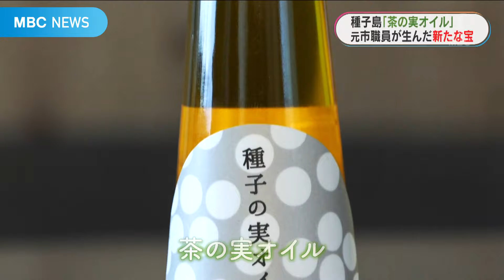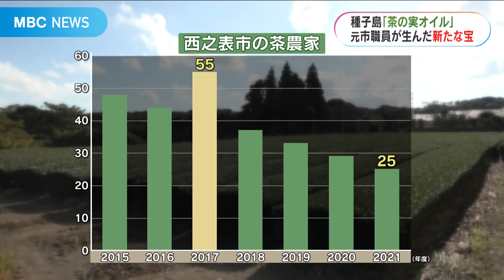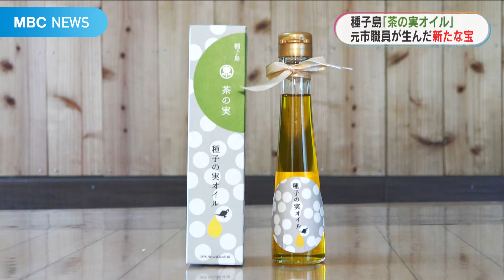「もったいない」から始まった種子島茶の実でつくるオイル 耕作放棄地だけが生む「宝の実」(MBCニューズナウ 2024年1月25日放送)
鹿児島マラソンの入賞者へ贈られる薩摩切子を使ったキーホルダーを、鹿児島市の小学生がつくりました。

◆特集記事アーカイブ